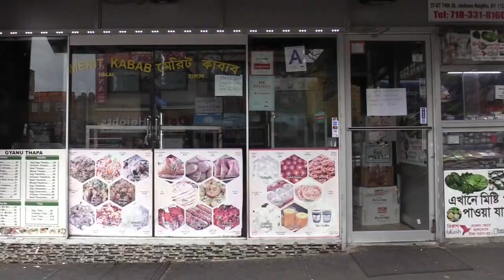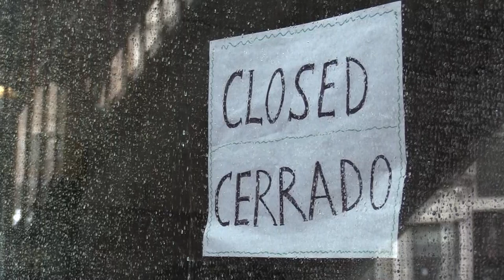EUA suma casi 30 millones de desempleados en mes y medio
Más de 3,8 millones de personas en Estados Unidos solicitaron la semana pasada las prestaciones del subsidio por desempleo, con lo que son ya casi 30 millones quienes lo han hecho en seis semanas en medio de la crisis por la pandemia del coronavirus, informó este jueves el Departamento de Trabajo.

¡Visítenos!